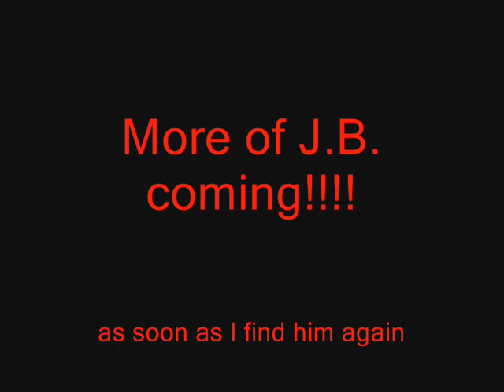J.B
Wacth this, you will piss your pants
this dude is so funny
even thoguh it's long
every sec of this video is funny
this is also my 50th video